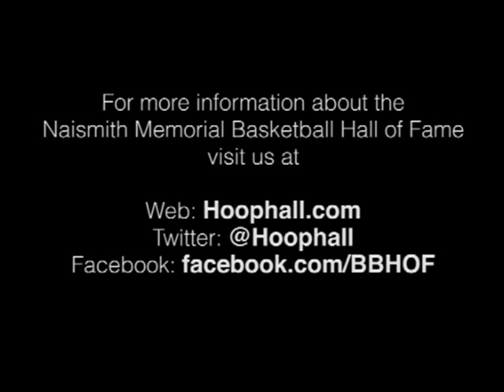Morgan B. Wootten's Basketball Hall of Fame Enshrinement Speech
Red Auerbach introduces Morgan B. Wootten as he delivers his speech upon being enshrined to the Naismith Memorial Basketball Hall of Fame as part of the class of 2000. To learn more about Morgan B. Wootten take a look at his official Hall of Fame bio